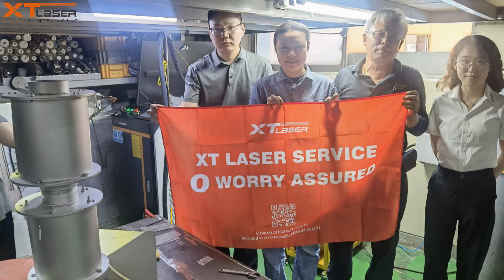Customer feedback--Korea 3000W welding machine